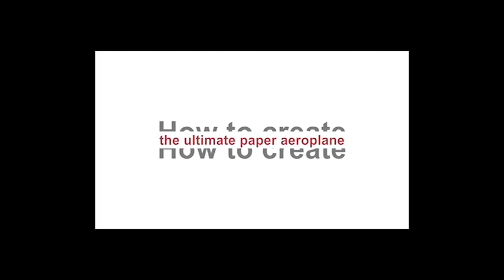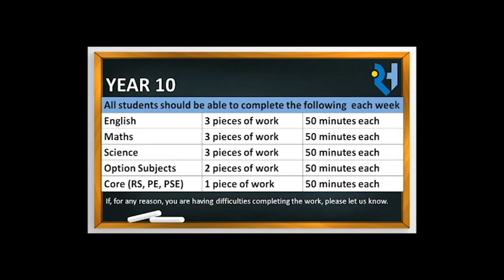ROOKS HEATH COLLEGE VA12: STEM Learning with Mrs Subra (virtual Assembly #12)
Mrs Subra talks about the importance of STEM subjects.